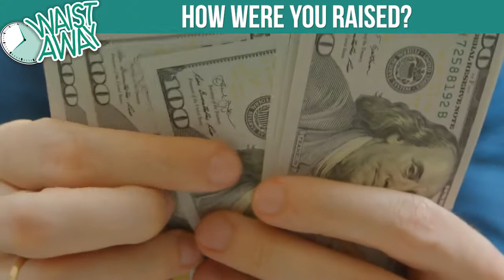Reset Your Mindset By Taking Massive Action!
Welcome back to the podcast! In this must-listen episode, Chantel lays out how to change your mindset for 2021 by enabling right thinking, understanding your personality type, identifying how you were raised, confidence, courage, and more!

Foraineam 1 oz bottles
Bekith 3 oz bottles